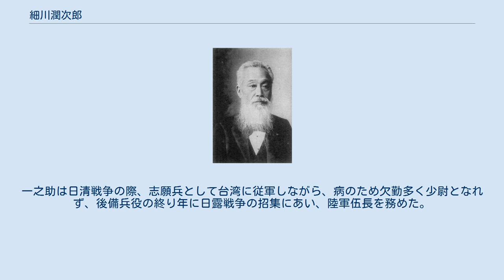細川潤次郎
細川 潤次郎（ほそかわ じゅんじろう、1834年3月11日（天保5年2月2日） - 1923年（大正12年）7月20日）は、幕末の土佐藩藩士、明治・大正時代の法制学者・教育者。
男爵。
幼名は熊太郎、諱は元（はじめ）。
十洲と号した。
 政治的要職としては司法大輔・貴族院副議長位であったが、日本の近代法導入の功績に関しては江藤新平と並んで高く評価されている。
また、福沢諭吉に明治新政府に出仕するよう最後まで説得にあたった。
 天保5年（1834年）、土佐藩に仕える儒者細川延平の次男として生まれる。
藩校で優秀な成績を修め、土佐藩の三奇童の一人と謳われた（他の二名は岩崎馬之助（秋溟）、間崎哲馬（滄浪））。
 幕末の緊張する内外の情勢に関心を持ち、安政元年（1854年）には長崎に遊学して高島秋帆に入門し、兵学・砲術を学んだ。
帰郷後の安政5年（1858年）には、藩命により江戸の海軍操練所でも勉学に励み、航海術を習得した。
また、この時期に中浜万次郎の知遇を得て英語も併せて学ぶようになった。
 帰藩後、吉田東洋にその才覚を認められて山内容堂の侍読及び藩校教授として洋学を教えた。
また、吉田東洋政権の下での藩政改革に関わり、松岡時敏・福岡孝弟らとともに土佐藩の新しい藩法である「海南政典」・「海南律例」の編纂に参加する。
 明治政府に出仕して開成学校権判事を務めた。
新聞紙条例・出版条例・戸籍法の起草に参加した。
その深い法律知識を見込まれて民部省に入った。
1870年に平民に苗字を許す規定を提案したのは細川である。
続いて同省から分離した工部省に移った。
明治4年（1871年）にはサンフランシスコ博覧会の視察を目的にアメリカに渡り、そのまま同国に留学した。
 帰国後は文部省・元老院と移り、柳原前光・福羽美静・中島信行とともに「国憲取調委員」に任じられた。
ここで彼は「法律起草のエキスパート」としての能力を発揮して、刑法・治罪法・陸海軍刑法・日本海令草案・医事法・薬事法起草の中心人物として活躍した。
 1876年（明治9年）元老院議官に選ばれ、また、1881年には司法大輔となる。
 1900年（明治33年）5月、勲功によって男爵を授けられた。
叙爵により貴族院勅選議員となり、同年10月20日、錦鶏間祗候となった。
1893年（明治26年）に枢密顧問官となり、死去までその席にあった。
 教育者としては、明治初年に開成学校権判事を務め、その基礎を固めている。
 女子高等師範学校校長を務める。
女子高等師範学校付属女学校・付属高等学校（現：お茶の水女子大学附属高等学校）の同窓会組織で明治24年に設立された「作楽会」の名称は、細川によるものである。
その後学習院院長心得などを歴任する。
 『古事類苑』の編纂総裁を務めた。
新しい印刷・農業技術の紹介などに力を尽くして、晩年には文学博士・帝国学士院会員の称号が贈られた。
 著作集に、『十洲全集』全3巻がある。
 妻は西村勇之進の長女、正（まさ、1844年 - 1918年）。
 『平成新修旧華族家系大成』によれば4男4女。
長男の一之助（かつのすけ）が大山巌の二女である芙蓉子（ふよこ）を、三男の源三郎（げんざぶろう）が青山幸宜の二女である孝子（たかこ）を、それぞれ妻に迎えている。
また、三女の滋（しげ）は黒井悌次郎の妻、四女の淑（よし）が山岡熊治の妻となった。
 家督は長男の一之助（1871年 - 1945年）が継いだ。
一之助は日清戦争の際、志願兵として台湾に従軍しながら、病のため欠勤多く少尉となれず、後備兵役の終り年に日露戦争の招集にあい、陸軍伍長を務めた。
一之助の後は、婿養子となった細川直知（なおのり、奥田直恭の二男。1909年 - 1987年）が継ぎ、1947年の華族制度廃止を迎えている。